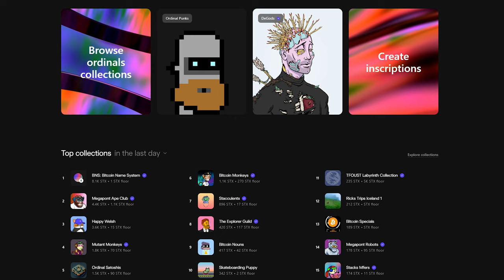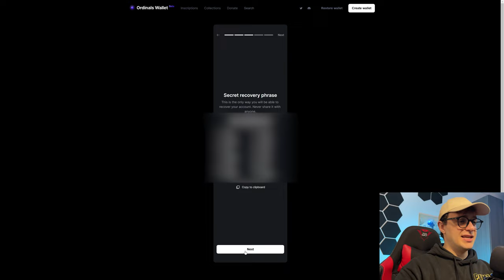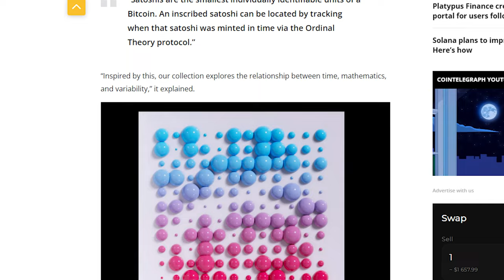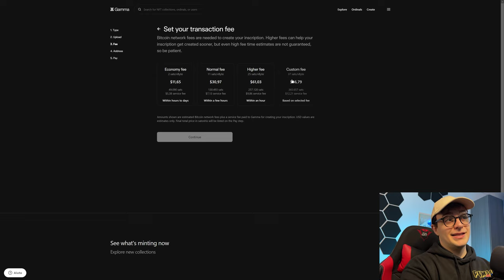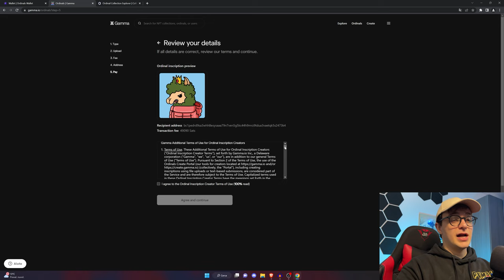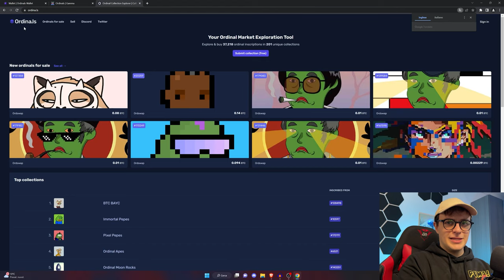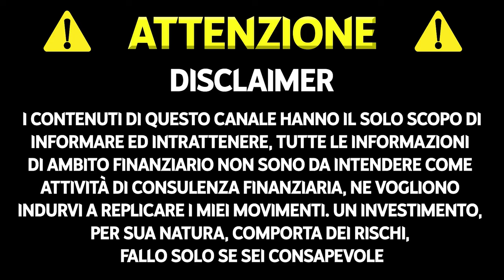I nuovi NFT su Bitcoin | Tutorial Ordinals Bitcoin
Finalmente una novità nel mondo della blockchain di bitcoin, ordinals, i nuovi artefatti digitali, simili agli NFT ma su Bitcoin. Nel video vediamo cosa sono, come crearli, su che wallet tenerli e come acquistarli e venderli.

TIMELINE

00:00 Cosa sono i Bitcoin Ordinals
02:26 Come creare un wallet per gli Ordinals
03:20 Come creare un Ordinal
06:03 Come comprare e vendere Ordinals
07:09 Outro ed NFT GRATIS